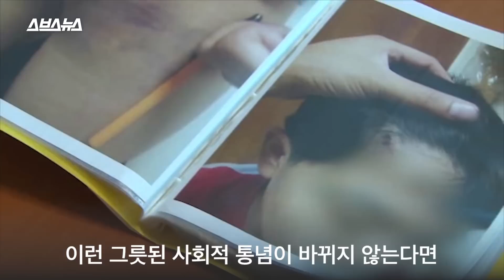12살 레바논 소년이 부모를 고소하는 영화 '가버나움', 과연 한국은 어떨까? / 스브스뉴스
영화 '가버나움'은 칸영화제 심사위원상을 받은 작품으로, 레바논에서 무책임한 부모 밑에서 살아가는 아이의 내용을 담았습니다.
레바논의 조혼 풍습과 아동 노동 등을 통해 보호받지 못하는 아이들의 모습을 잘 그려냈습니다.
특히, 주인공 자인이 무책임한 부모를 세상에 알리고자 부모를 고소한다는 파격적인 소재로 명성을 얻었는데, 사실 영화 속 먼 나라 이야기가 아닐지도 모릅니다.
한국에서도 무책임한 부모로 인한 아동학대나 아이를 구속하는 문제는 계속 발생하고 있기 때문입니다.

프로듀서 조제행/ 구성 편집 주진희/ 도움 김보경 인턴 엄희철 인턴